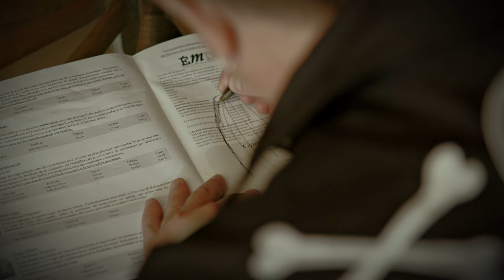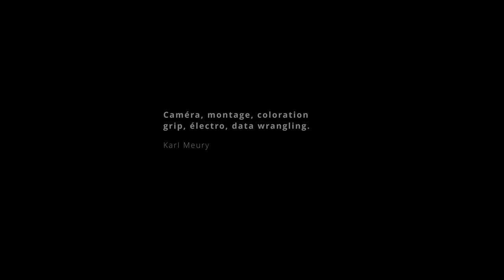CAROTTÉ : "C'est pas des menteries" (Vidéoclip officiel)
Album disponible partout maintenant. Vinyle, CD, Numérique

Ce vidéoclip est une oeuvre de 37 superkicks
Jessy Fuchs et Karl Meury ont fait la réalisation, production, grip, électro, montage, coloration, data wrangling

Aidé par Éric Roberge qui a fourni les lieux, le catering, l'électricité, les outils pour modifier une plug prise poêle, l'hébergement.

Les patates pilées proviennent d'un endroit mystérieux.
Merci à Cinépool pour l'équipement de tournage.

Ce vidéoclip est un hommage au film "Close encounters of the third kind"

Carotté c’est 3 punks et 3 trads
Eric Roberge : voix
Gérald ‘’Max’’ Doré : batterie, voix
Médé Langlois : guitare, voix
Simon Lavallée : basse, voix,
Manuel Lavallée : banjo, guitare, mandoline, guimbarde, voix
Étienne Bourré-Denis : violon, mandoline, guimbarde, pieds, voix

Équipe de course
Vincent Peake : réalisation
Pierre Rémillard : ingénieur, prise de son et mixage
Steeve ‘’Moss’’ Moisan : prise de son
Ryan Morey : matriçage
Enregistré au Wild Studio à St-Zénon en mars 2022

Pierre-Luc Dancause : gérance, relations de presse
Jessy Fuchs : direction artistique
Louis Carrière : agent de spectacles
Graphisme : Pierre-Marc Duguay

Slam Disques
Charles de Villers 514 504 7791
Production, commercialisation, Editions, Pistage radio et relations de presse

Paroles
Les gars vous me créerez pas
Voyons que c’é qu’y a?
Ah ouin raconte-nous ça

Oh je vous le dis
C’est pas des menteries
Je tourne en rond
Fac je fume des p’tites pofs pofs pofs
Pis pan pan d’in patates
Après quand je m’étouffe touffe touffe
J’décolle comme un dragon

Hier au matin
J’tondais mon beau gazon
Y’était long comme du foin
L’engrais est tellement bon
J’vais l’recouper demain
J’ai pas niaisé
Ma tondeuse ‘a va ben
C’est un robot laser
Qui chante Michel Louvain
Mon gazon y’é d’équerre

Toé t’es bo

J’pêchais pépère
Tout seul dans mon bateau
Quand une gang de martiens
Débarquent de leur vaisseau
Et me tendent la main
Ça l’a fait boom!
Une énorme explosion

J’me souviens pu de rien
À part qu’aux élections
J’vais voter reptiliens

Toé t’es bo

En fin d’soirée
J’dormais ben su’ ma chaise
Ça s’est mis à m’gratter
C’était une grosse punaise
Qui voulait m’dévorer
Était pas propre
Et sentait le vomi
Elle a fumé mes clopes
Elle a bu mon whisky
Comme une belle grosse varlope

Toé t’es bo